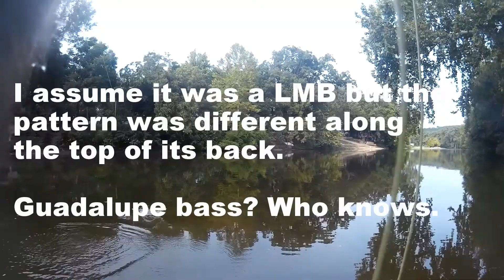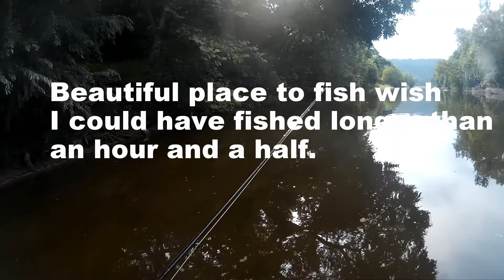Fly fishing the Guadalupe River 8 14 16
I can confirm that last bass was just a largemouth bass and not a Guadalupe bass. Maybe next time!